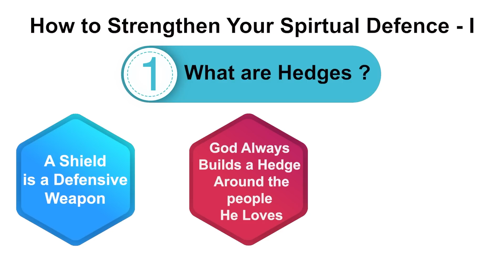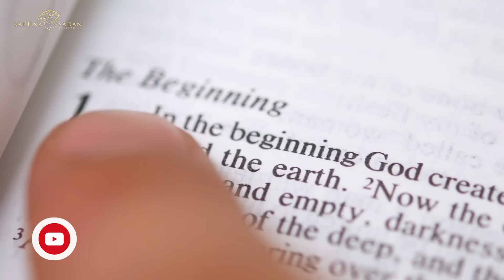20230105 | How to Strengthen Your Spiritual Defence - I | अपनी आत्मिक रक्षा को कैसे मजबूत करें - I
If you are looking for ways to strengthen your spiritual defence and protect yourself from satanic influences, then this teaching is for you. In this teaching, Pastor Michael discusses the concept of a spiritual hedge and how you can use it to safeguard your faith.

He shares biblical examples of spiritual hedges and practical tips for building one in your own life. Whether you're new to the idea of a spiritual hedge or looking to deepen your understanding of spiritual hedges, this teaching is an eye-opener.